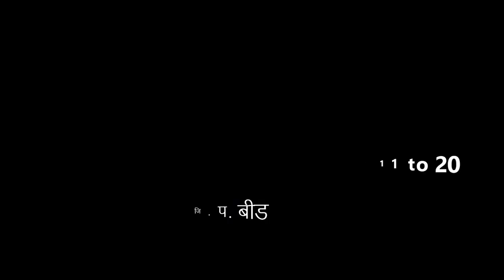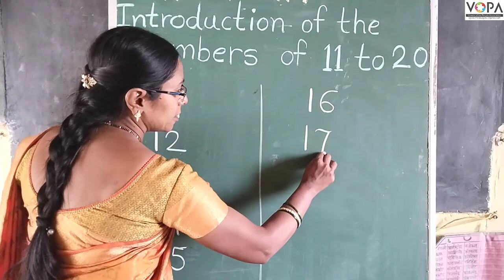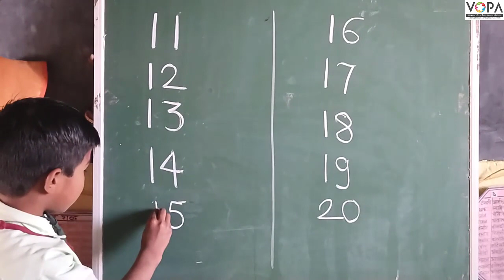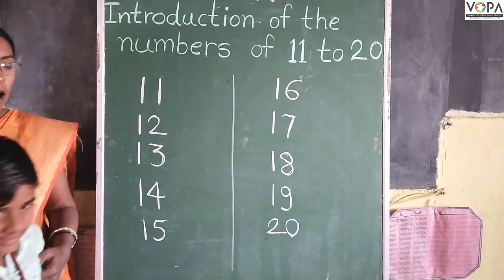१ली | भाग ३ | पान क्र. १७ | Introduction of the numbers 11 to 20 | वाचन व लेखन VSchool